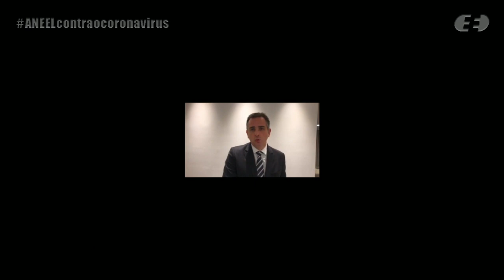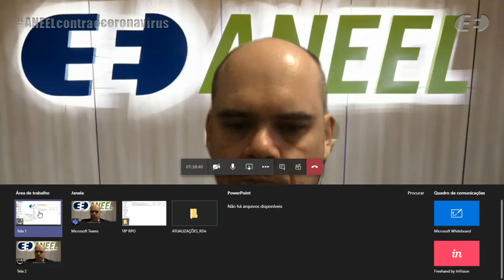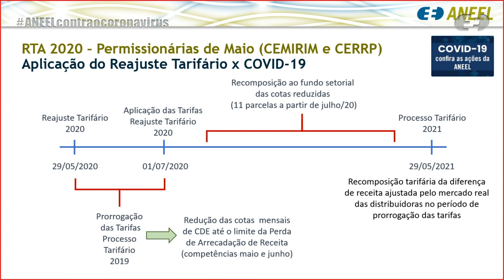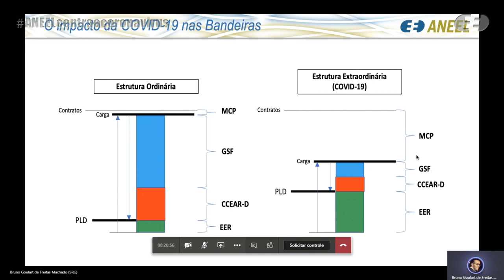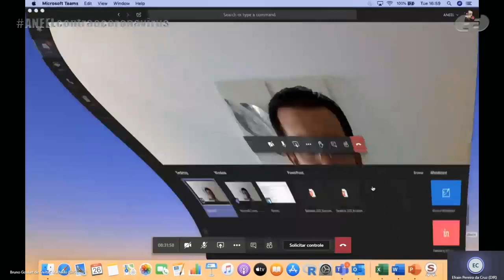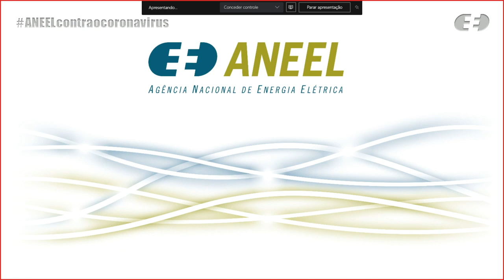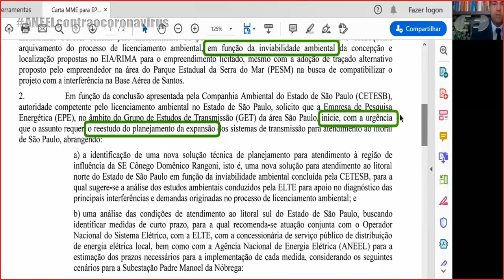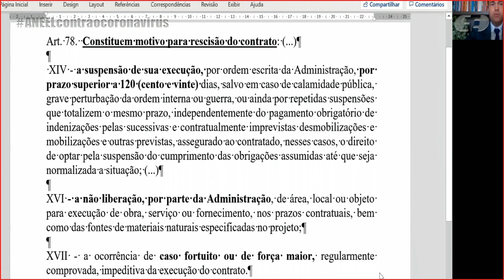18ª Reunião Pública Ordinária ANEEL – 26/05/2020 – Parte 2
A 18ª Reunião Pública Ordinária da Diretoria da ANEEL em 2020 foi realizada, de forma virtual, no dia 26/5/2020. A pauta da reunião foi composta de 39 itens, sendo que os itens 9 a 39 foram deliberados em bloco. Os itens 7 e 14 foram retirados de pauta. A pauta completa e a ata da reunião podem ser conferidas no sítio da Agência, (ou no menu "A ANEEL" e, posteriormente, "Reuniões Públicas da Diretoria").

00:00:37 Item 1. Processo: 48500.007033/2019-94 Assunto: Reajuste Tarifário Anual de 2020 da Cemig Distribuição S.A., a vigorar a partir de 28 de maio de 2020. Relator(a): Efrain Pereira da Cruz

00:50:27 Item 2. Processo: 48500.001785/2020-85 Assunto: Homologação das Tarifas de Energia – TE e das Tarifas de Uso dos Sistemas de Distribuição – TUSD referentes às Permissionárias de Distribuição de Energia Elétrica com aniversário em 29 de maio de 2020. Relator(a): Júlio César Rezende Ferraz

01:12:06 Item 4. Processo: 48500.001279/2020-96 Assunto: Proposta de suspensão da aplicação da sistemática de acionamento das Bandeiras Tarifárias, prevista no Submódulo 6.8 do Proret, e acionamento da Bandeira Verde até 31 de dezembro de 2020. Relator(a): Efrain Pereira da Cruz

01:55:46 Item 5. Processo: 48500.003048/2018-01 Assunto: Estabelecimento dos valores de ressarcimento em favor da Companhia Hidrelétrica do São Francisco – Chesf, concessionária responsável pelas Instalações de Interesse Exclusivo de Centrais de Geração para Conexão Compartilhada – ICG denominada Mossoró IV, em razão da extinção das outorgas das Centrais Geradoras Eólicas – EOLs Famosa I, São Paulo, Pau Brasil e Rosada. Relator(a): Júlio César Rezende Ferraz

02:16:55 Item 6. Processo: 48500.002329/2020-52 Assunto: Requerimento Administrativo interposto pela Comerc Comercializadora de Energia Elétrica Ltda. com vistas à flexibilização de requisitos relacionados à migração de consumidores para o Ambiente de Contratação Livre – ACL. Relator(a): Sandoval de Araújo Feitosa Neto

02:52:30 Item 8. Processo: 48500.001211/2015-40 Assunto: Requerimento Administrativo interposto pela Empresa Litorânea de Transmissão de Energia S.A. com vistas à rescisão amigável do Contrato de Concessão nº 16/2014-ANEEL, com proposta subsidiária de redução parcial de escopo com proposta de reequilíbrio econômico-financeiro. Relator(a): Efrain Pereira da Cruz